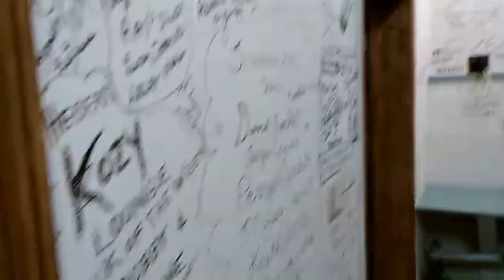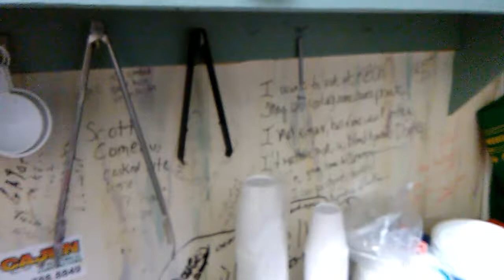Meatball stew at KBON 101.1 FM